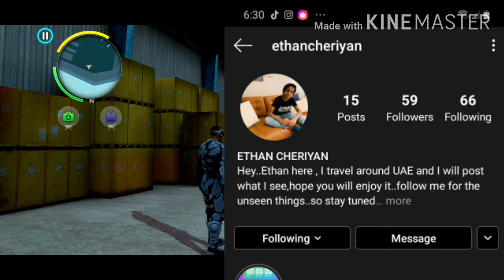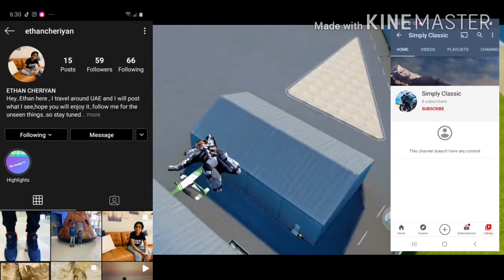Gangstar Vegas 200 sub giveaway is here